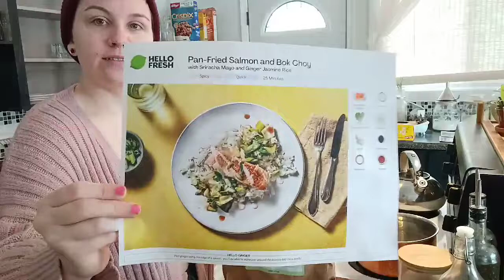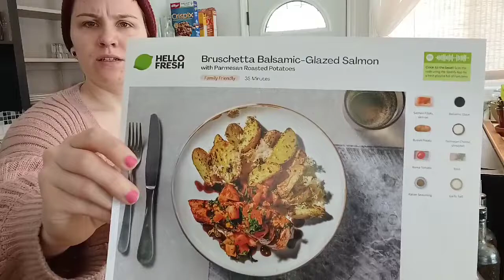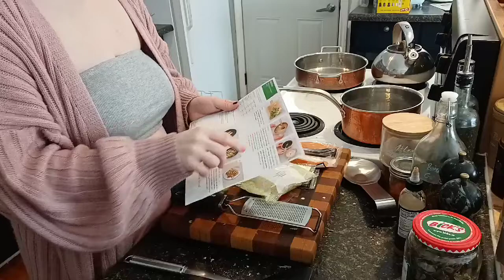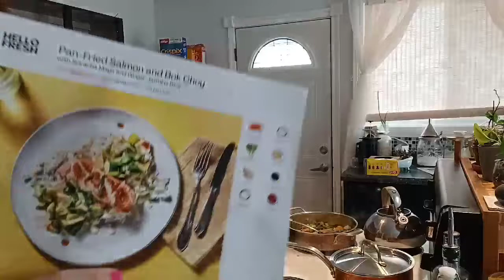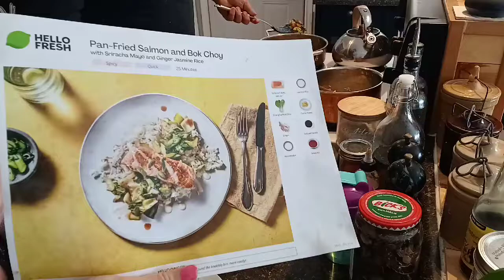Salmon & Bok Choy